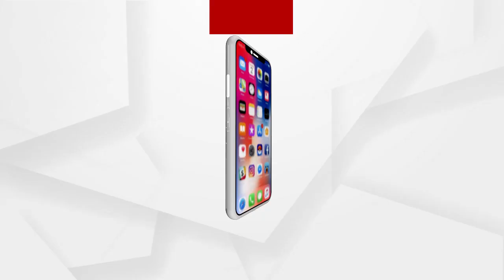କ୍ୟାବିନେଟ ବୈଠକରେ ନିଆଗଲା 12ଟି ନିଷ୍ପତ୍ତି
ରାଜ୍ୟ ସରକାର କ୍ୟାବିନେଟ ବୈଠକରେ 12ଟି ନିଷ୍ପତ୍ତି ନେବା ପରେ ମନ୍ତ୍ରୀ ବିକ୍ରମ କେଶରୀ ଆରୁଖ କଣ କହୁଛନ୍ତି ଶୁଣନ୍ତୁ.